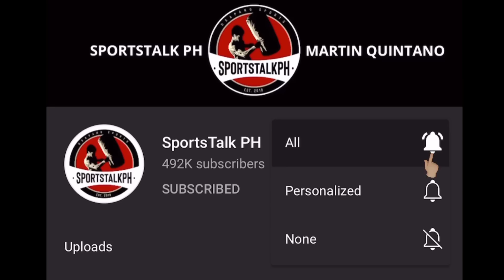Casimero TINULAK si Nghitumbwa sa unang PAG HAHARAP! Muntik mag SUNTUKAN buti NAAWAT!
Watch the full press conference of Casimero vs Nghitumbwa on his YouTube Channel.

John Riel Casimero vs Filipus Nghitumbwa | Guillermo Rigondeaux | Boxing news & updates!